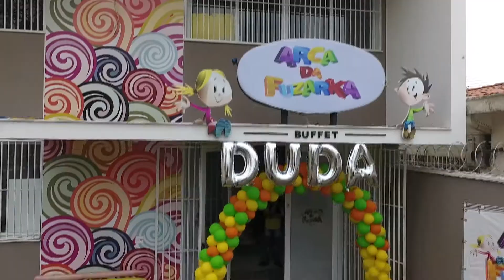Maria Eduarda 1º Aninho 20/08/2017